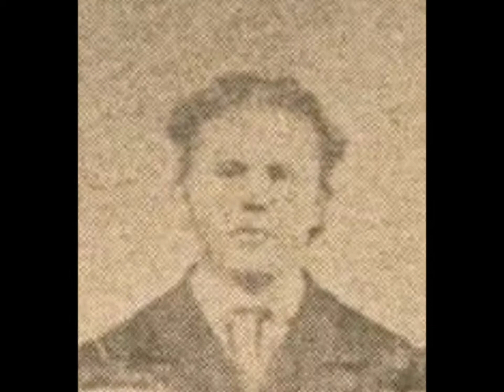L’érable, Nérée Beauchemin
lecture par Bruissement

mp3/beauchemin-neree-lerable.html

L’érable

L’érable au torse dur et fort,
Ébrèche le fer qui l’assaille,
Et, malgré mainte et mainte entaille,
Résiste aux plus grands coups du Nord.

L’hiver, dont le cours s’éternise,
De givre et de neige a tissé
Le linceul de l’arbre glacé.
L’érable est mort ! hurle la bise.

L’érable est mort ! clame au soleil
Le chêne orgueilleux qui s’élance.
L’érable prépare en silence
Le triomphe de son réveil.

Sous le velours âpre des mousses
La blessure ancienne a guéri,
Et la sève d’un tronc meurtri
Éclate en glorieuses pousses.

Des profondeurs d’un riche fond,
L’arbre pousse ; il semble qu’il veuille
Magnifier, de feuille en feuille,
Le miracle d’un coeur fécond.

Il n’a fallu qu’une heure chaude
Pour que soudain, l’on vît fleurir,
Sur les bourgeons, lents à s’ouvrir,
La pourpre, l’or et l’émeraude.

L’érable vit ! chante en son vol
Tout le choeur des forêts en fête :
L’érable, de la souche au faîte
Frémit au chant du rossignol.

Contre la bise et l’avalanche,
Le roi majestueux des bois
A pris, et reprendra cent fois,
Sa victorieuse revanche.

L’érable symbolise bien
La surnaturelle endurance
De cette âpre race de France
Qui pousse en plein sol canadien :

Robuste et féconde nourrice
Dont le flanc, tant de fois blessé,
Des rudes coups d’un fier passé
Porte l’illustre cicatrice.